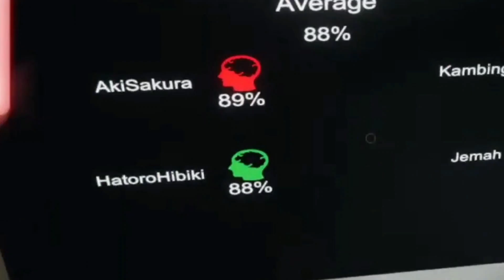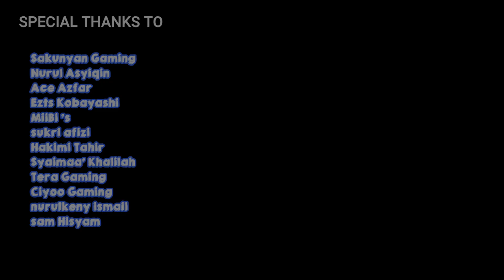👿👿 Kekecohan Hantu 👻👻👻Yang Kecoh !!! | Phasmophobia #1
WHOMEN n JANTAN ►  @Fluffiiee   @Kambing Golek   @Team Bangkit Malaysia

Editor: Yan

Daftar ShopBack sekarang dan dapat RM5!
🎮 Streamer ► AkiSakura
🎮 PC Spec: 💻
► CPU: Intel Core i7 7700 @ 3.60GHz
► RAM: 32GB
► Mobo: BIOSTAR Group Z170GT7 (U3E1)
► GPU: NVIDIA GeForce GTX 1070
► Cooling System: CORSAIR RGB
► Keyboard: Tesoro Durandal Spectrum RGB Mechanical Keyboard - TS-G1SFL
► Mouse: AVF GAMING FREAK AGM-X16
► Headphone: HYPERX CLOUD II
► Mic: - BM 800 / HYPERX CLOUD II / HYPERX QUADCAST
► Webcam: LOGITECH C922 PRO
► Monitor: ViewSonic 24' VA2419 + VA2407
► Capture Card: -
MOBILE :- Redmi 3s, Redmi Note 5 Pro, Redmi Note 8 Pro
CONSOLE :- PS4
EMULATOR :- PSXE, BLUESTACK 4
Laptops :- LENOVO LEGION Y520

💙STREAM RULES💙:
- Bahasa yang dibenarkan
= Bahasa Malaysia, Indonesia, English
= bahasa lain yang boleh difahami
- Jangan SPAM dan CAPSLOCK
- Amalkan budi bahasa budaya kita.
- Jangan gaduh gaduh. sis tak sukew
- Tak boleh promosi atau iklan kecuali aki yang promote
- Xleh apply moderator kecuali diminta.